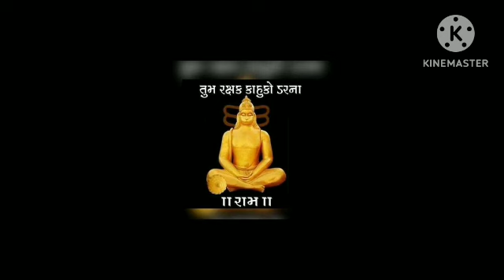मेष राशि अगले 24 घंटे में मछली जैसा तड़पाएगी यह औरत, इस औरत से बचकर रहना | mesh rashi